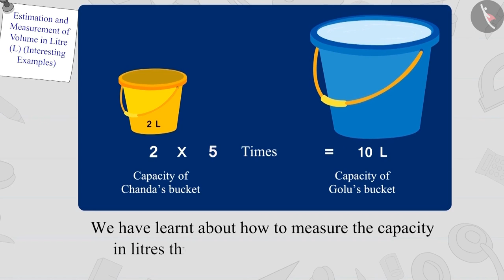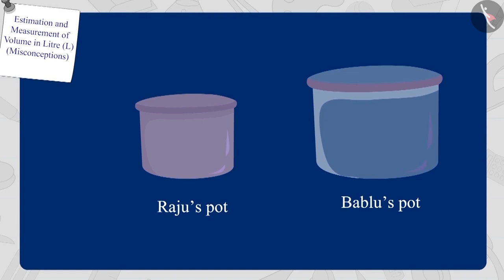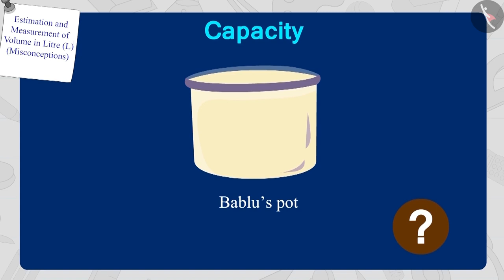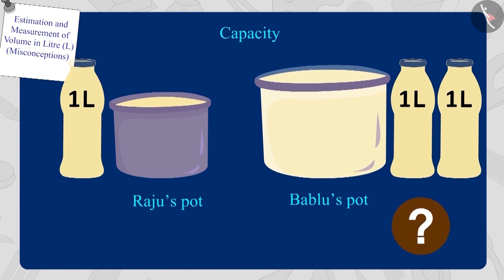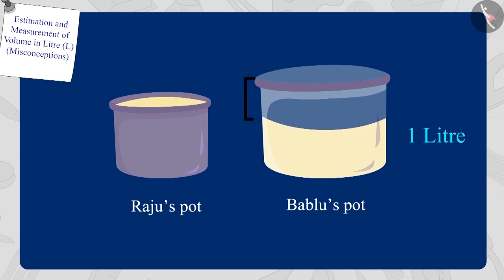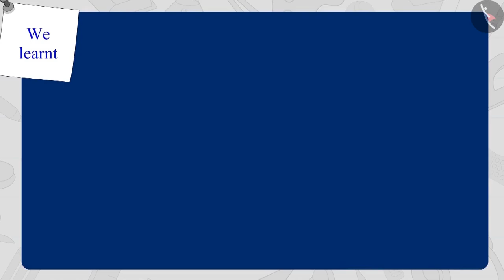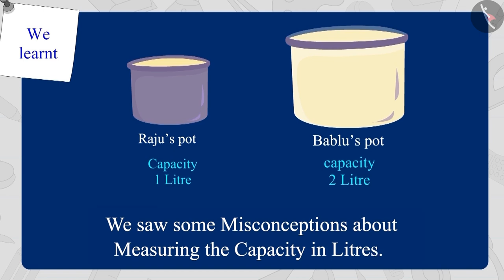Class 3 Maths Chapter 11 "Jugs and Mugs" (Part 6) cbse ncert english medium